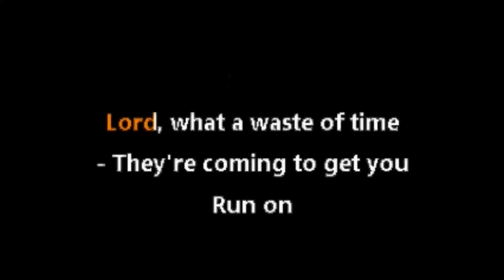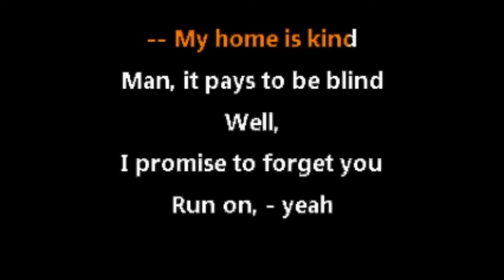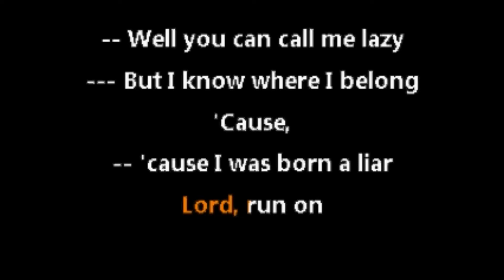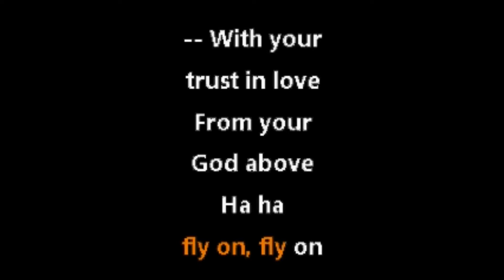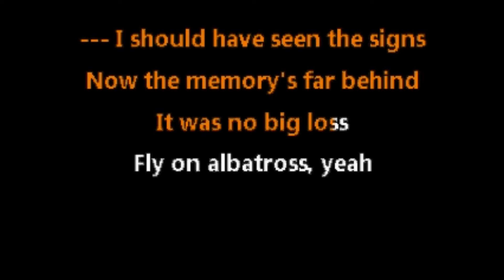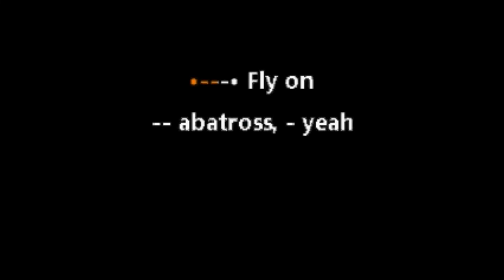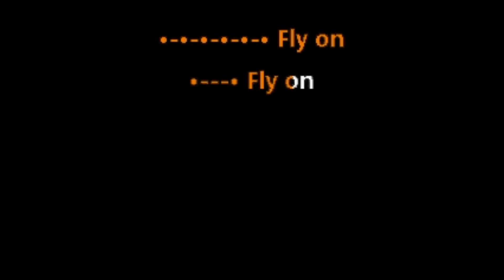Corrosion of Conformity • Albatross (CC) [Karaoke Instrumental Lyrics]